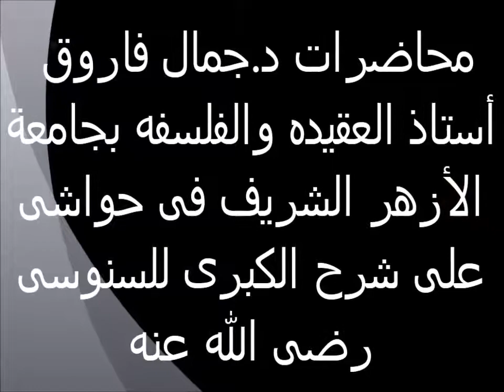قوله ولا يغتر المقلد ويستدل على أنه على الحق بقوة تصميمة 37 حواش على شرح السنوسية الكبرى الدكتور جما